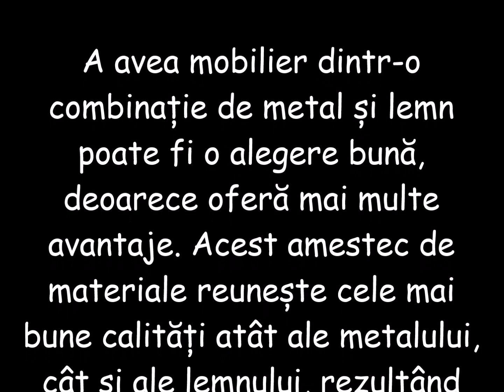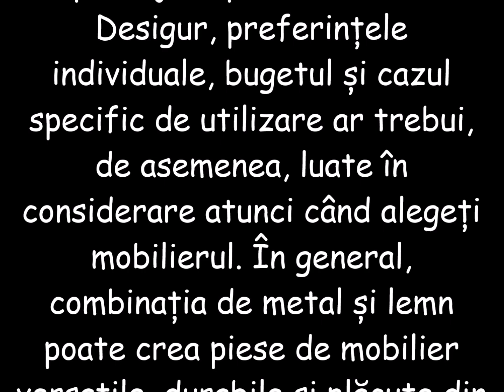Exemple video interesante de mobilier combinat din metal și lemn 👌💯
A avea mobilier dintr-o combinație de metal și lemn poate fi o alegere bună, deoarece oferă mai multe avantaje. Acest amestec de materiale reunește cele mai bune calități atât ale metalului, cât și ale lemnului, rezultând piese de mobilier robuste, durabile și plăcute din punct de vedere estetic. Iată câteva motive pentru care poate fi o opțiune benefică:
Rezistență și durabilitate: Metalul oferă suport structural și stabilitate excelente, făcând mobilierul robust și de lungă durată. Atunci când este combinat cu lemnul, care are și o rezistență inerentă, creează o piesă de mobilier rezistentă, care poate rezista utilizării zilnice și poate dura mulți ani.
Atractie estetică: amestecul de metal și lemn poate crea un aspect modern și atrăgător din punct de vedere vizual. Texturile și culorile contrastante ale ambelor materiale pot adăuga o notă de eleganță și rafinament mobilierului, făcându-l un plus atractiv oricărui spațiu.
Versatilitate: Această combinație permite o gamă largă de posibilități de design. Metalul poate fi turnat și modelat în diverse modele și forme complicate, în timp ce lemnul oferă căldură și frumusețe naturală. Ca urmare, puteți găsi piese de mobilier care se potrivesc diferitelor stiluri și preferințe interioare.
Greutate: Mobilierul din metal și lemn atinge un echilibru între a fi suficient de substanțial pentru stabilitate și suficient de ușor pentru manipulare și mișcare ușoară. Acest lucru face ca rearanjarea și curățarea mobilierului să fie mai ușor de gestionat în comparație cu piesele pur din metal sau din lemn, care pot fi mai grele.
Ecologia: alegerea mobilierului realizat din lemn durabil și din surse responsabile poate avea un impact pozitiv asupra mediului. În plus, reciclarea metalului reduce nevoia de noi materii prime și ajută la reducerea deșeurilor.
Întreținere: În timp ce ambele materiale necesită o anumită îngrijire, combinația poate fi adesea mai ușor de întreținut decât mobilierul integral din metal sau din lemn. Piesele metalice pot fi mai rezistente la pete și scurgeri, în timp ce suprafețele din lemn pot fi sigilate sau finisate pentru a proteja împotriva uzurii.
Desigur, preferințele individuale, bugetul și cazul specific de utilizare ar trebui, de asemenea, luate în considerare atunci când alegeți mobilierul. În general, combinația de metal și lemn poate crea piese de mobilier versatile, durabile și plăcute din punct de vedere estetic, care pot îmbunătăți atmosfera oricărui spațiu de locuit.